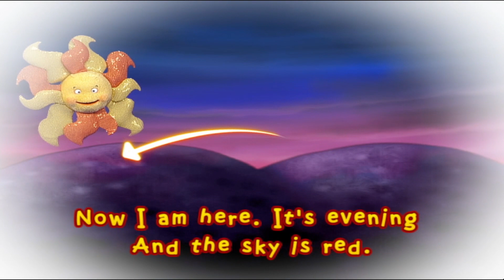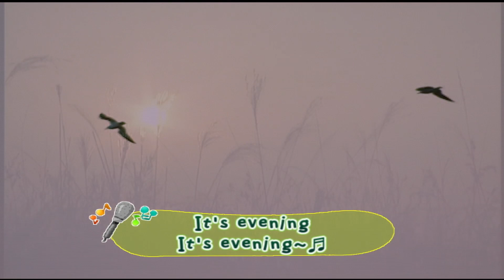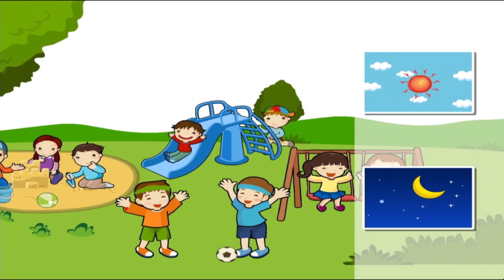Knock! Knock! English Playground - It's morning